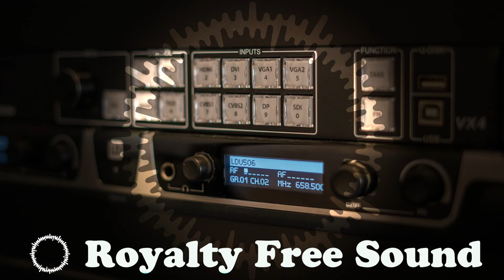Amplifier Buttons Volume Dial. Free Sound effects. Звук кнопки.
Free to use Sound FX. These SFX are great for video editing, mobile phones, web, games, notifications, animations, advertising, YouTube movies, cartoons, vlogs, motion graphics projects, sound design, infographics videos, radio, movies, TV production, commercials, theaters, etc.

Here you can see all the sound libraries and download high-quality sound files absolutely free

1) click "download"
2) in the window that appears, enter 0
3) When downloading for the first time, you need to enter your email, next time you will not need to do this
4) In the future, the system will send messages to this email when my new albums are released. But you can unsubscribe at any time.
5) You can also thank me for the work done and enter any number above 0 at your discretion. This will give me more inspiration to create new sound effects albums for you.

All sounds included in this album are original recordings and are provided in high-quality WAV 96kHz 24bit. Please be respectful and use these sounds only on Youtube and other social media platforms in your audio and video projects, games, etc. These sounds are not made for redistribution and resales in third-party samples or sound fx libraries.
You can use all sound effects for personal and commercial projects with attribution by attaching a link to one (or both) of my channels
For example:
Let's respect each other's work.

You can also buy any sound effect: no need to attach links to the author, you can post it to your library or resource.
Or buy full ownership.